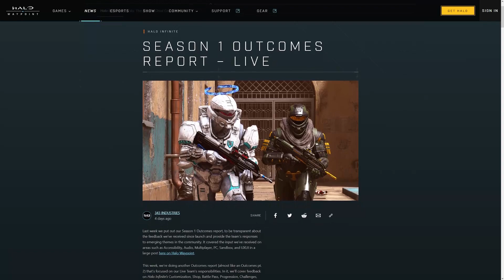POR FIN! - Todos los cambios de la Temporada 2 de Halo Infinite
La semana pasada 343 por fin publicó los cambios a la parte del servicio del multiplayer de Halo Infinite. En estos cambios hicieron énfasis en la retroalimentación recibida por la comunidad, y uno de los más importantes fue la confirmación de la personalización entre los diferentes nucleos de armadura (cross-core) entre muchos más.